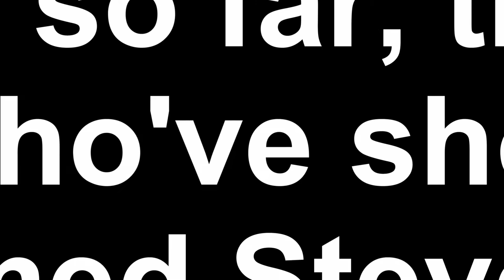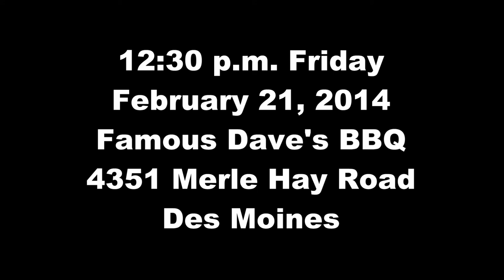DM North High Class of 1968 Lunch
The Lunch Crew invites you. Please join us.